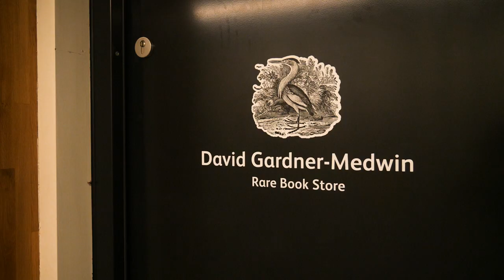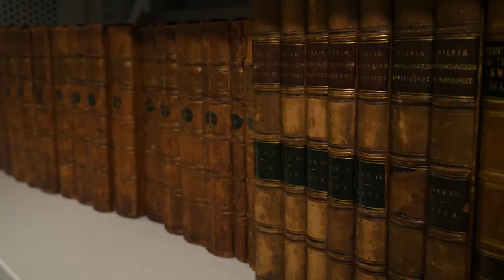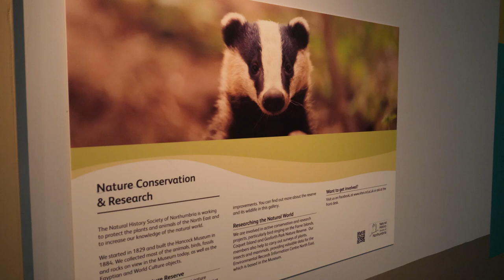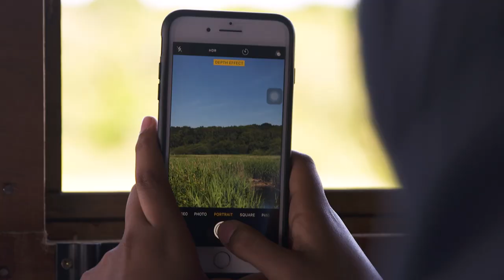Discover the Natural History Society of Northumbria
For 190 years, the Natural History Society of Northumbria has sought to inspire wonder in the natural world.

This short film, created to mark the launch of NHSN's most ambitious 10-year strategy to date, aims to celebrate the various aspects that come together to make the organisation so special.

Keep watching for more information on Gosforth Park Nature Reserve,  our extensive library and archive and our Lantern Fund; and to meet just a few of the people that contribute their time to ensuring that natural history remains top of the agenda in North East England.